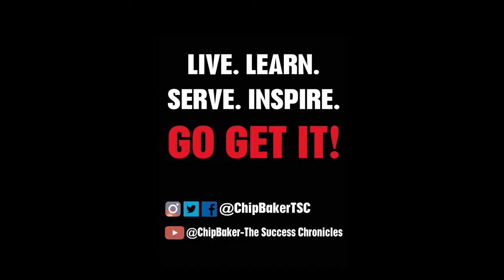TSC S2 #143- Arva Thomas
Arva Thomas is an executive presence coach, speaker and entrepreneur. She is the founder and CEO of Blue Monarch Communications LLC, an executive presence and communications consultancy. Through her signature training programs, Arva helps high achievers and subject matter experts who are not progressing on the career ladder expand their options and achieve their ultimate career goals.

Arva is a successful government professional, award winning trainer, speaker, and content creator whose work has been featured in notable publications such as The Washington Post. She has also been featured on multiple podcasts for her work on executive presence and communications skills.